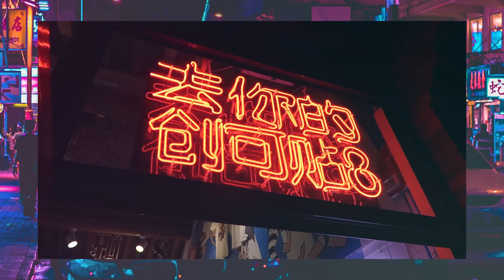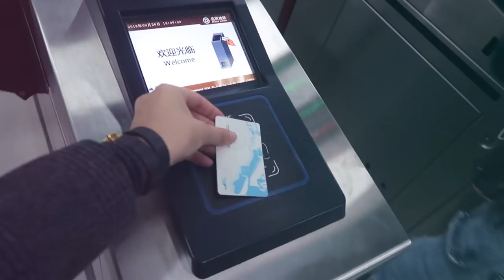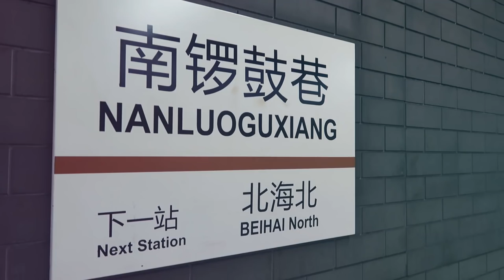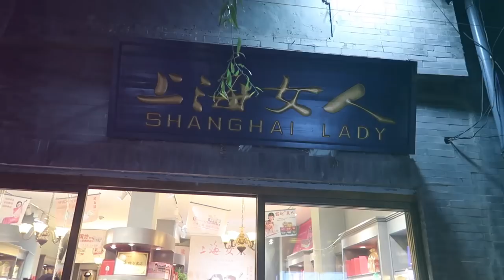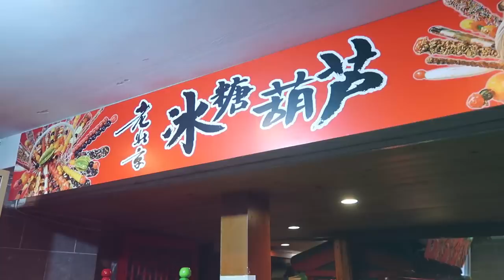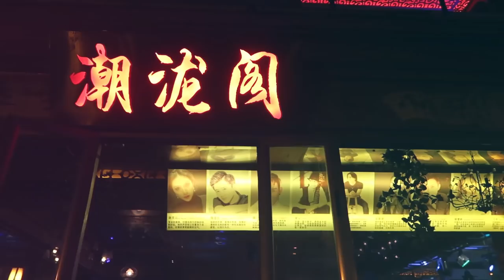Julie Tan | Beijing Vlog Part 2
TRAVEL | BEAUTY | FOOD |  LIFESTYLE

Here we gooooo!!! Part 2 of my Beijing 🇨🇳 Vlog is uuuupppppp!

xxxxxxxxxxxxxxxxxxxxxxxxxxxxxxxxxxxxxxxxxxxxxxxxxxxxxxxx